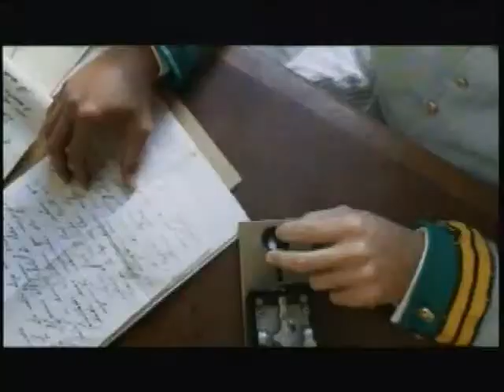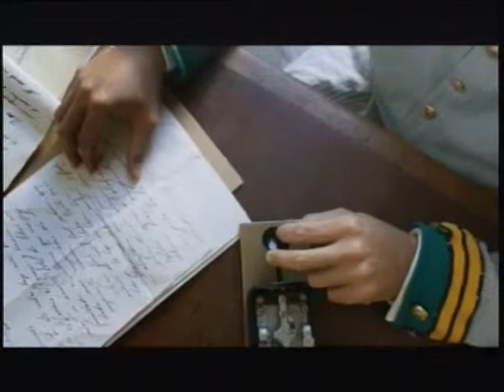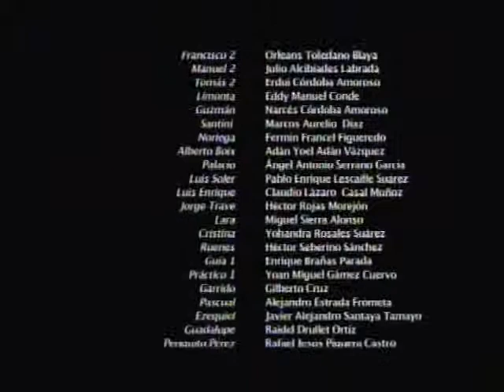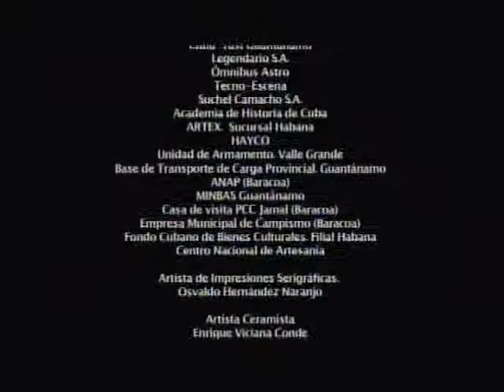DUABA La Odisea del Honor cap (6)